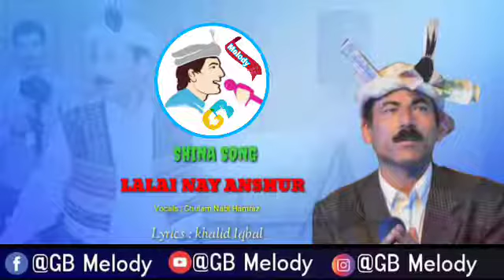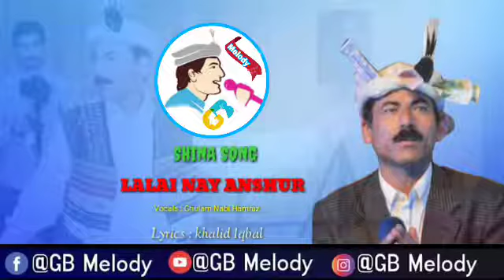Shina song || Laila Anshur | Vocals : Ghulam Nabi Hamraz GB Melody 🎶🎧🎶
Shina song
Laila Anshur
Vocals : Ghulam Nabi Hamraz
GB Melody 🎶🎧🎶